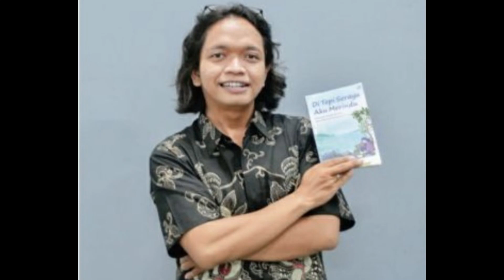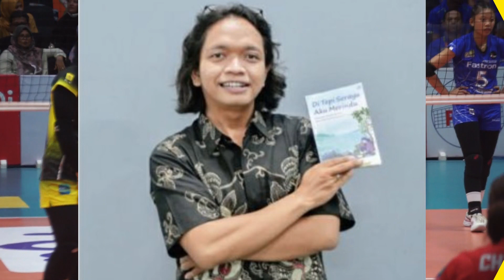Yolla Yuliana Pakai Oksigen Pas Tanding Lawan Jakarta Elektrik PLN di GOR Satria?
Purwokerto memang panas banget Lur... Semangat Mbak Yolla dan teman-teman di Jakarta Pertamina Fastron. Amin.